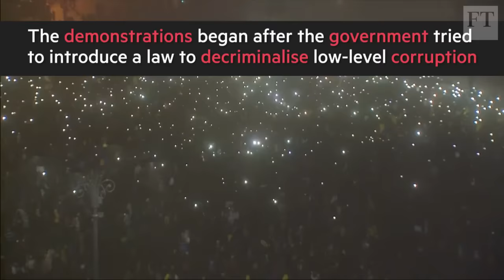Romania in crisis over corruption demos | World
The government on Sunday backed down from a graft bill, following six days of street protests over an emergency ordinance that would decriminalise abuse in office by officials if the amount involved was less than about $48,500.